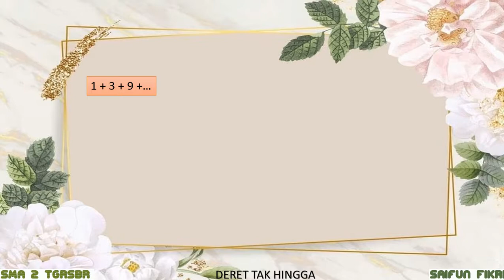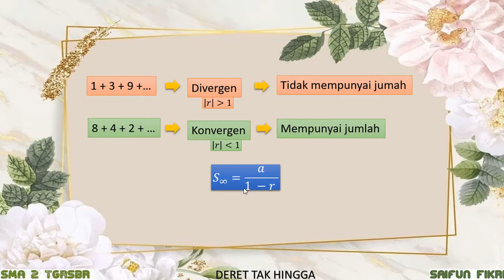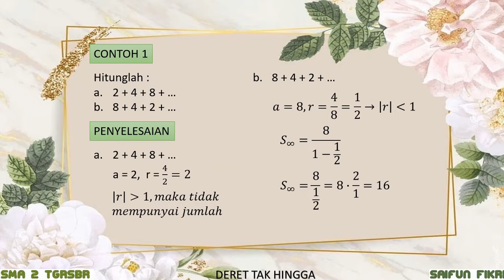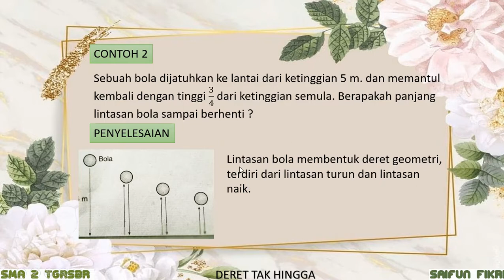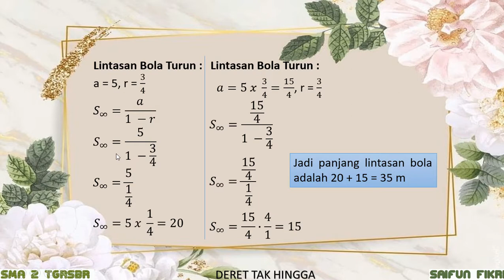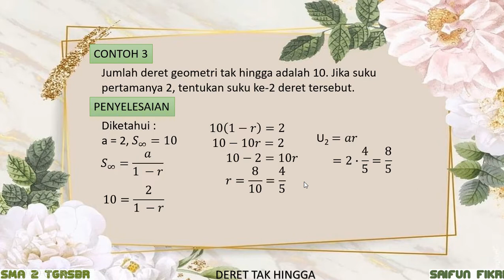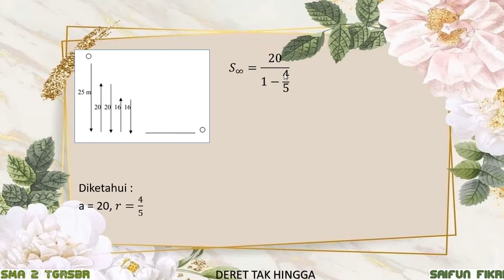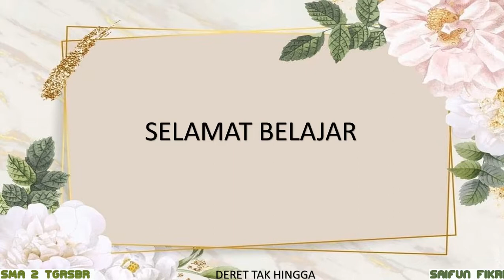2-19.Deret Tak hingga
Matematika XI